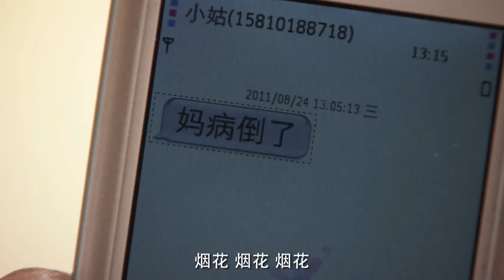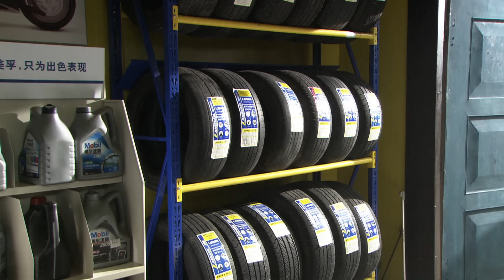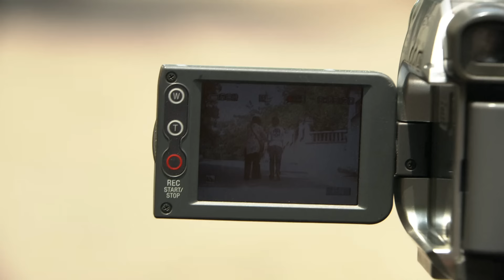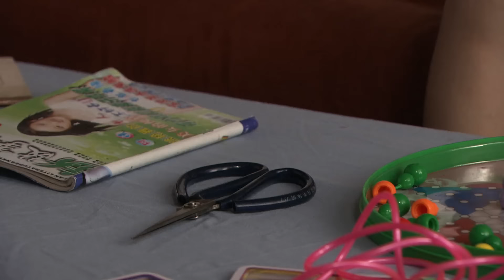【ENG SUB】《守望的天空 Stand By Me》第05集 | 李沁、林申相互治愈